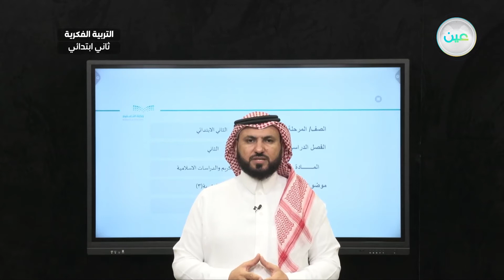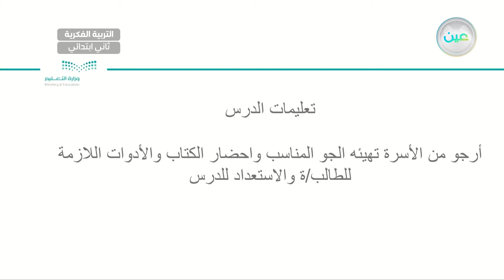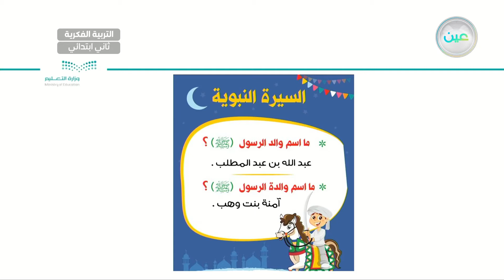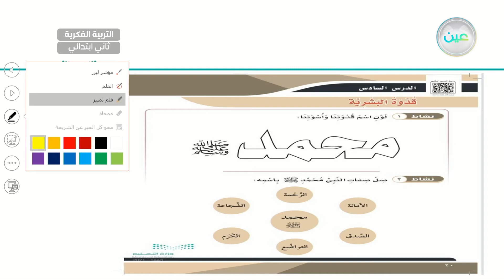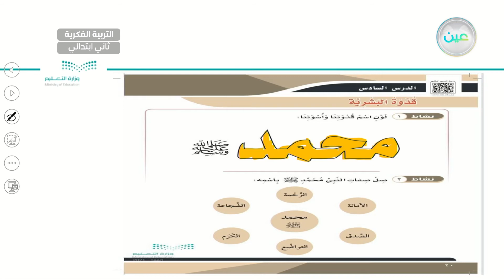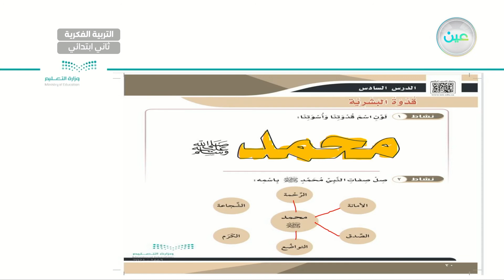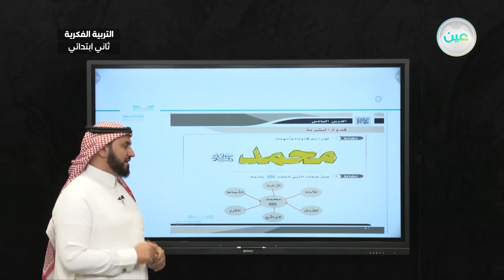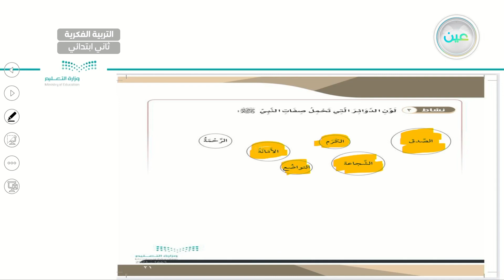قدوة البشرية (3) - تربية إسلامية - ثاني ابتدائي فكري2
الحصة 9 - الاثنين - الأسبوع الخامس - ثاني ابتدائي فكري2